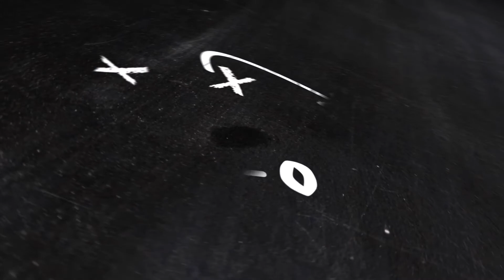Baltimore Ravens vs Las Vegas Raiders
Baltimore Ravens vs Las Vegas Raiders Preview!
Baltimore Ravens Fantasy Football Projections: 0:32
Las Vegas Raiders Fantasy Football Projections – 2:15
Baltimore Ravens vs Las Vegas Raiders Score Prediction – 3:50

Lamar Jackson and the Baltimore Ravens take on Derek Carr and the Las Vegas Raiders. We know the Baltimore Ravens vs Las Vegas Raiders matchup will offer plenty of fantasy football relevant players this week. This Ravens Ravens preview offers fantasy football projections and fantasy football advice.

We have you covered on all the story lines for the Raiders vs Ravens game including

Baltimore Ravens

Is this the week we see heavy passing yardage for Lamar Jackson and the Baltimore Ravens?

Who is the best Baltimore Ravens fantasy football running back?  Can Ty’Son Williams carry the load?

Will Marquise Brown take a step forward for the Baltimore Ravens this season?

Is Mark Andrews going to be a top fantasy football tight end?

Will the Baltimore Ravens be the top fantasy football DST this week?

Can Derek Carr get the Las Vegas Raiders offense rolling in a tough matchup?

How will the Las Vegas Raiders divvy carries between Josh Jacobs and Kenyan Drake?

Can the Las Vegas Raiders get the ball to Henry Ruggs more consistently?

The Las Vegas Raiders running game has been struggling with efficiency lately.  Can they turn it around the against the Browns defense?

Who is the best Las Vegas Raiders fantasy football wide receiver option?

Darren Waller is awesome, but can we get another valuable target in this offense?  Jon Gruden must be going nuts.

Will the Las Vegas Raiders defense improve moving forward?

Sean and David of the Fantasy Football Almanac show discuss at length as we get everyone up to speed on the latest fantasy football news and fantasy football draft strategy! Who are the Baltimore Las Vegas fantasy football targets? Who are the Ravens Raiders fantasy football busts? We also give Las Vegas Raiders fantasy football advice and Baltimore Ravens fantasy football advice. Who are the Ravens Raiders fantasy football stars? Who are the Las Vegas Baltimore fantasy football sits?